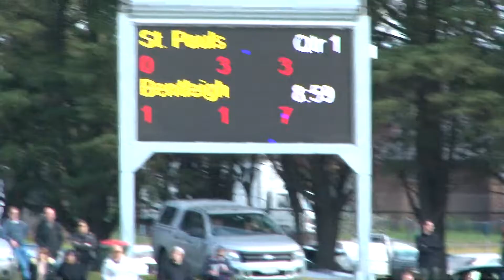00001 Seniors, Semi Finals 10-09-2017, St Paul’s V’s Bentleigh